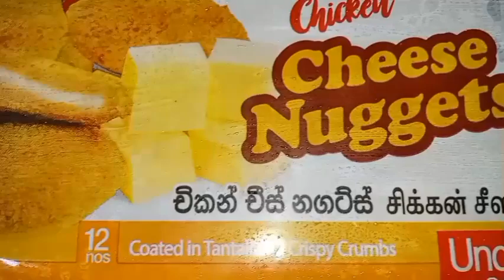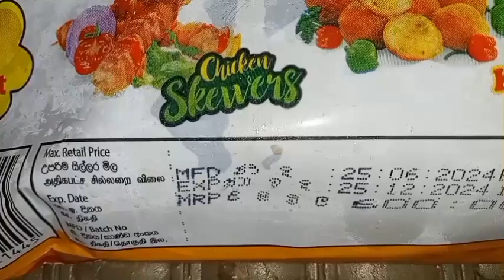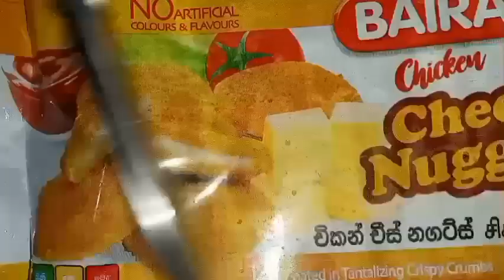රසම රස 🤪Cheese කුට්ටි පිටින් දෝරේගලන රසම රස චිකන් නගට්ස් -Cheese & Chicken Floated Nuggets Close-up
😁 Brand                - Bairaha
😁Product Name   - Bairaha Chicken Cheese Nuggets

😁Pieces                  - 12pcs
😁Price                    - Rs.600
😁Available              - All Supermarkets
😁Overroll Taste + Cost - Worth pay

Description ÷

In this video, we're diving into the delicious world of chicken cheese nuggets! These golden, crispy bites are a perfect blend of tender chicken and gooey, melted cheese. As you bite into one, you'll notice the satisfying crunch of the perfectly fried coating, giving way to the juicy, flavorful chicken inside. The cheese adds a rich, creamy texture that complements the savory chicken perfectly. Whether you're enjoying them as a snack, appetizer, or main course, these nuggets are sure to be a hit. Stick around as we take a closer look at these mouthwatering morsels, breaking down their taste, texture, and overall appeal. Let's get started!